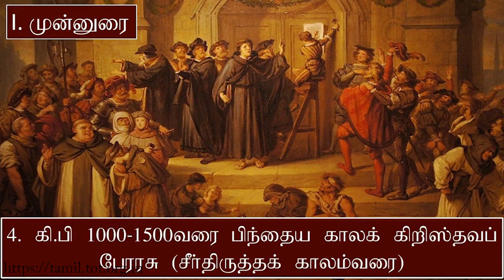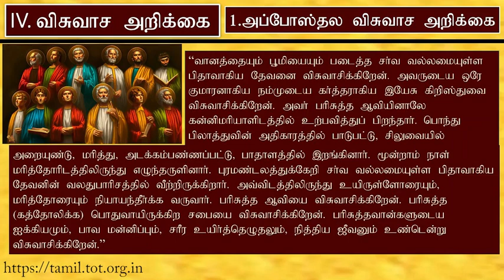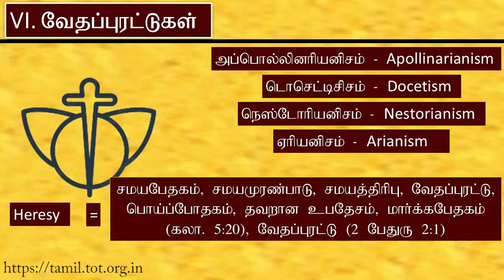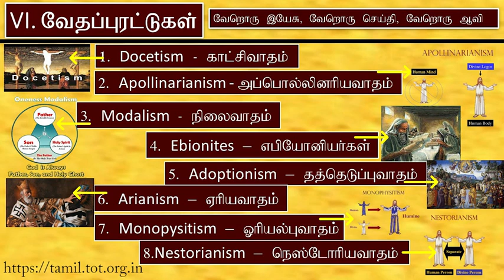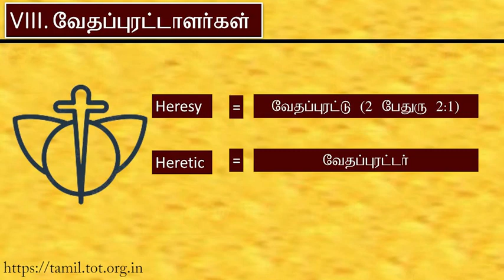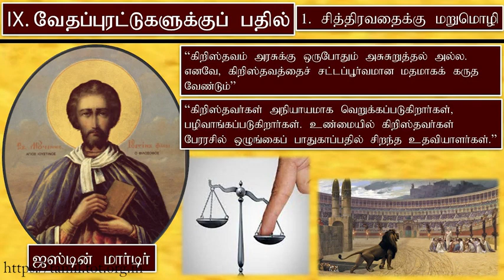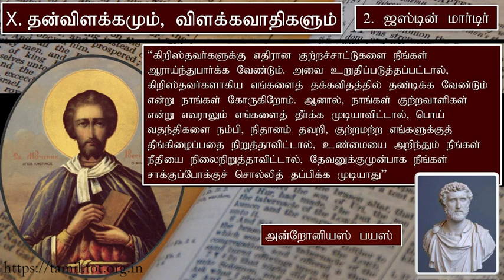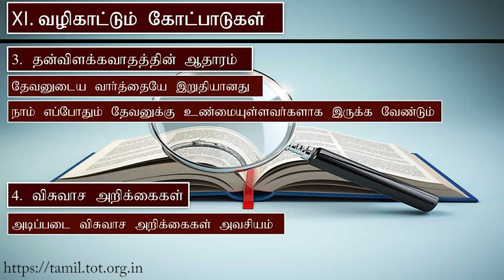05 - Early Church - Defining and Defending Faith - Tamil - விசுவாசத்தை வரையறுத்தலும், தற்காத்தலும்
05 - Early Church - Defining and Defending Faith - Tamil - விசுவாசத்தை வரையறுத்தலும், தற்காத்தலும்
அப்போஸ்தலர் காலச் சபைக்குப்பின் வருவது ஆதிச் சபை. இது கி.பி 100முதல் கி.பி 312 வரையிலான காலகட்டம். அதாவது இது அப்போஸ்தலனாகிய யோவான் மரித்ததுமுதல் உரோமப் பேரரசன் கான்ஸ்டன்டீன் கிறிஸ்தவத்தை ஏற்றுக்கொண்ட  காலம்வரையிலான வரலாறு. "விசுவாசத்தை வரையறுத்தலும், தற்காத்தலும்" என்ற இந்த ஐந்தாம் பாகத்தில், அதே கால கட்டத்தில், ஆதிச் சபையில், கிறிஸ்தவர்கள் எதை விசுவாசித்தார்கள், தங்கள் விசுவாசத்தை எப்படி வரையறுத்தார்கள், தங்கள் விசுவாசத்திற்காக எப்படிப் போராடினார்கள், வேதப்புரட்டுக்களை எப்படி எதிர்கொண்டார்கள் என்பதை

1. முன்னுரை
2. இரண்டு எச்சரிக்கைகள்
3. விசுவாசத்தை வரையறுத்தல்
4. விசுவாசப் பிரமாணம்
5. வினையும், எதிர்வினையும்
6. வேதப்புரட்டுகள்
7. வேதப்புரட்டும் புதிய ஏற்பாடும்
8. வேதப்புரட்டாளர்கள்
9. வேதப்புரட்டுகளுக்குப் பதில்
10. தன்விளக்கவாதமும், தன்விளக்கவாதிகளும்
11. வழிகாட்டும் கோட்பாடுகள்
ஆகிய குறிப்புகளில் விவரமாகப் பார்ப்போம்.
என்ற இணையதளத்தில் transcript, audio தனித்தனியாக உள்ளன.
Let's see in detail in the notes.
By
Missions Coordinator
Saying Yes Jesus:
1. Acknowledge that you (along with all people) have sinned and fallen short of God’s standards.
2. Personally believe that Jesus Christ, who was God in human flesh, died for your sins on the cross and rose again. 1 Corinthians 15: 3 – 4